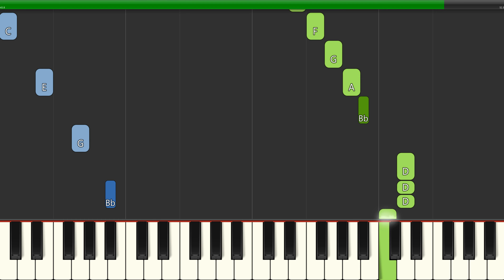The Jungle Book - The Bare Necessities Song (Slow Easy) Piano Beginner Tutorial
Learn how to play The Jungle Book - The Bare Necessities Song (Slow Easy) with this Piano Beginner Tutorial video. Enjoy!